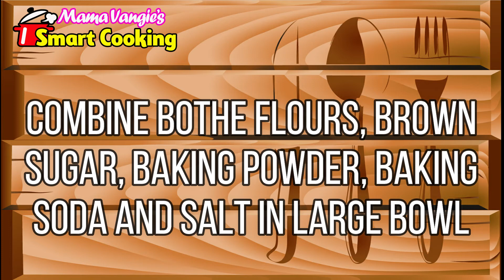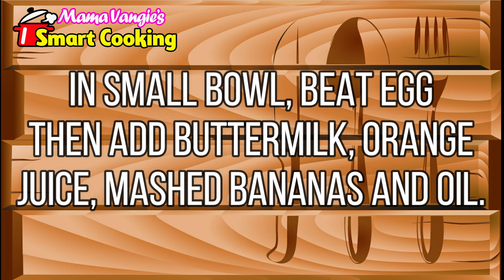Banana Kiwi Muffin: Baking Procedures and Ingredients